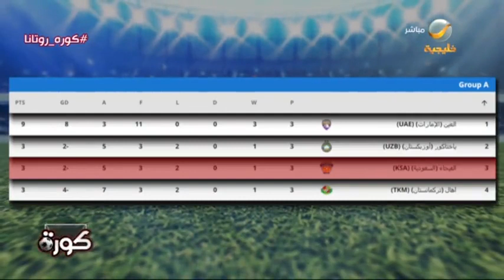تقرير عن نتائج الأندية السعودية بعد الجولة الثالثة من دور المجموعات لدوري أبطال آسيا